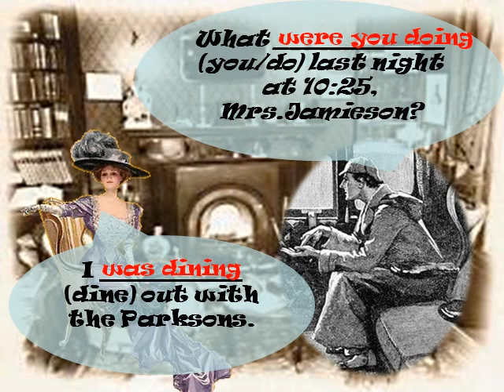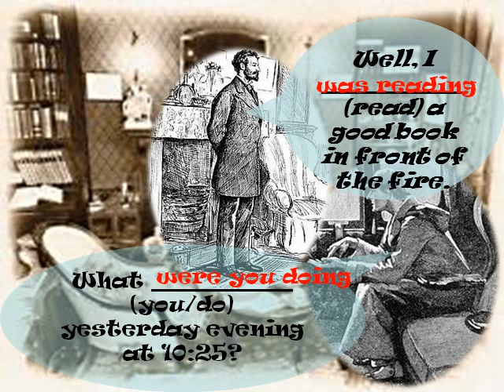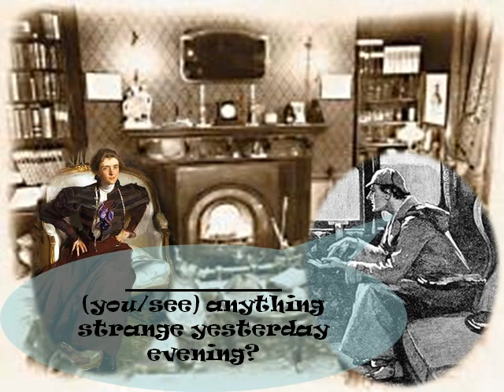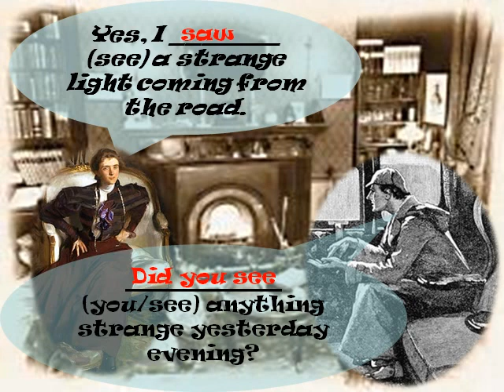LEARN ENGLISH - past simple or past continuous